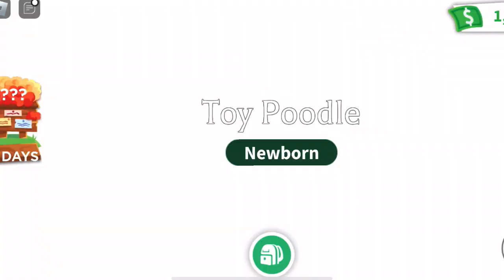فتحت 100 بيضه + اسوء حظ ممكن تشوفه في العالم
DazzlerX حسابي روبلكس

Snap: kj_m9
ديسكورد : vp1y